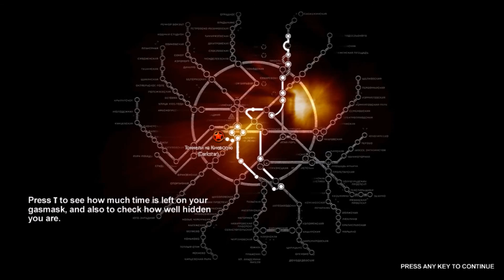Metro 2033 | 10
Meet the weeping gorillas XD